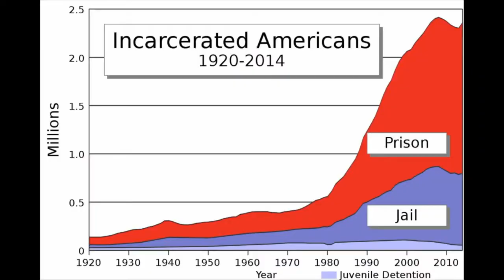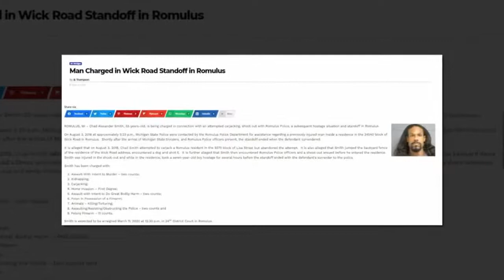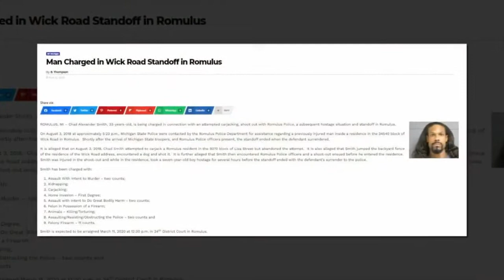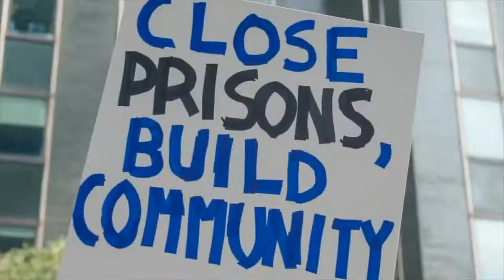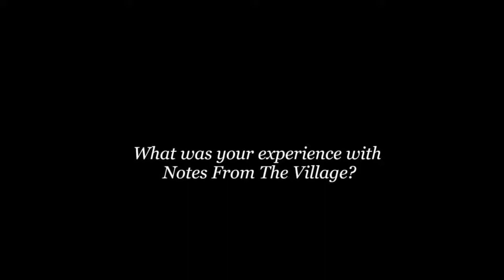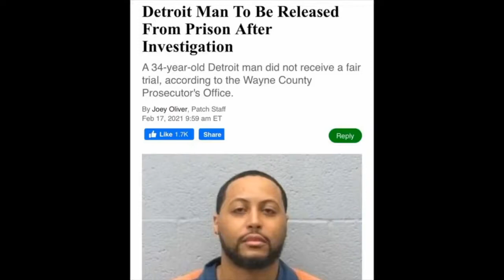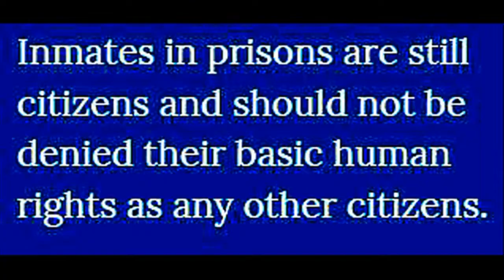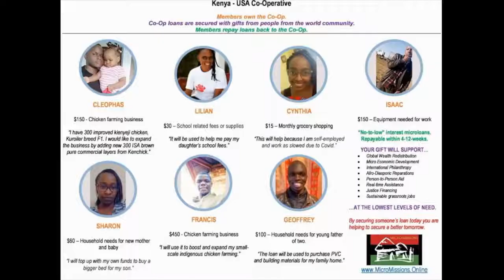The American Prison System and Missions to Africa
This module is designed to help trigger conversations that inspire more awareness, advocacy, and activism among faith communities on issues of incarceration in America.